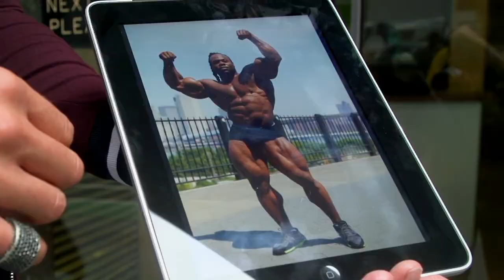Generation Iron 3 | 2018 Official Movie Trailer Documentary Film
Generation Iron 3 genre: Documentary

Bodybuilders, trainers, experts and fans discuss what the ideal physique should look like.

Initial release: December 7, 2018 (USA)

Director: Vlad Yudin